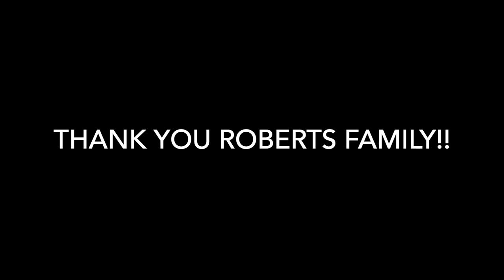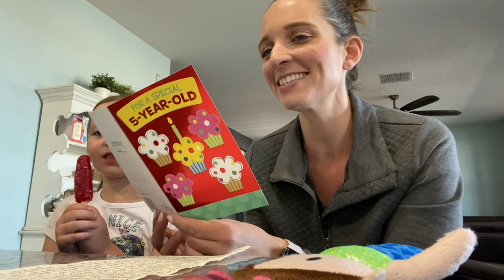We got our first package!! Thank you Roberts Family!!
Thank you so much for the thoughtful package for Annistyn!